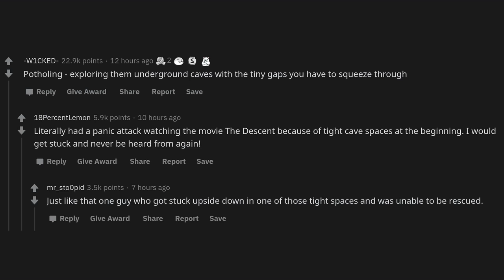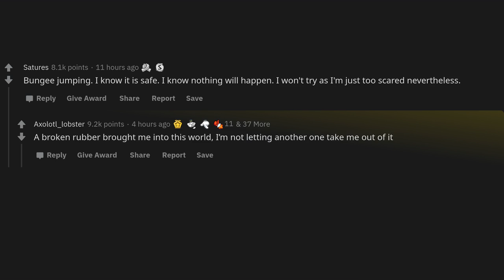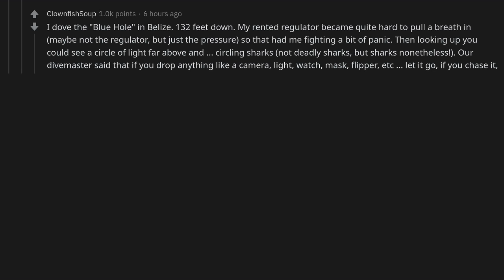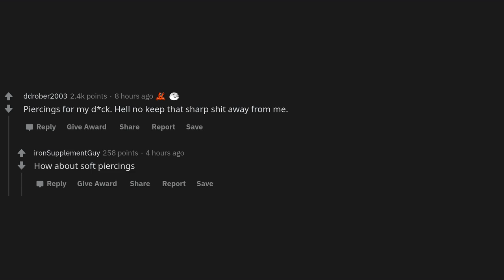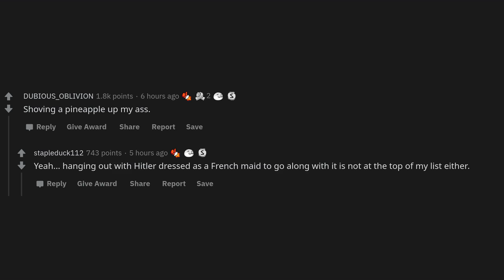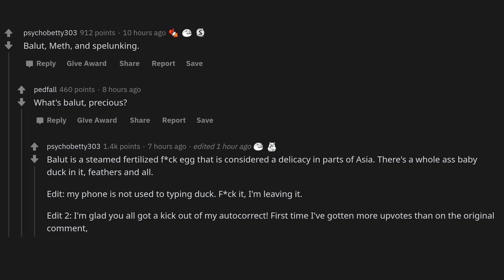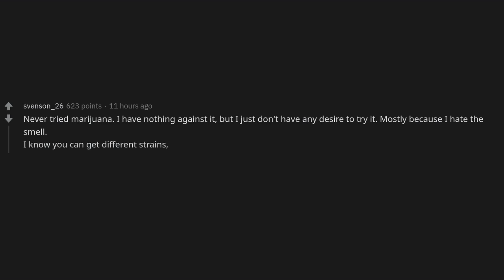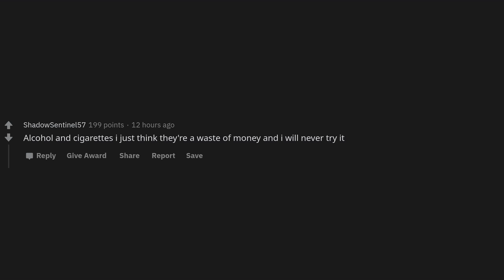What's one thing you've never tried and have no desire to?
► Title: What's one thing you've never tried and have no desire to?